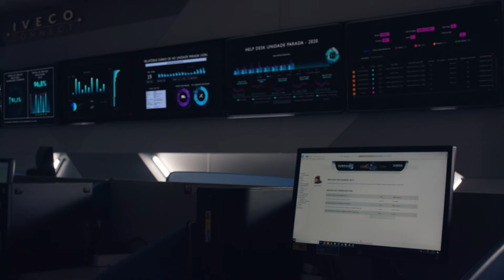IVECO - 24 anos no Brasil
24 anos no Brasil, 21 anos em Sete Lagoas, mais de 1700 colaboradores espalhados pelo nosso país. A IVECO não para e você faz parte disso.

A jornada da IVECO merece ser comemorada diariamente. Mas hoje, é um dia singular, comemoramos nosso aniversário no Brasil, com a certeza de que estamos mudando positivamente, a vida de várias pessoas.
Nosso agradecimento especial aos nossos parceiros, concessionários e colaboradores.